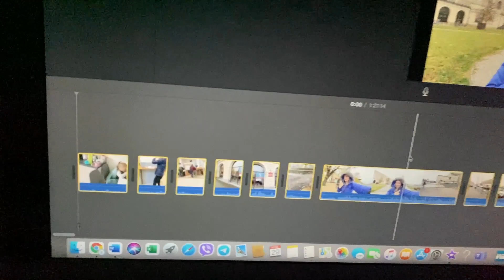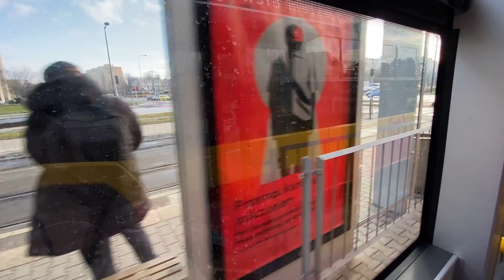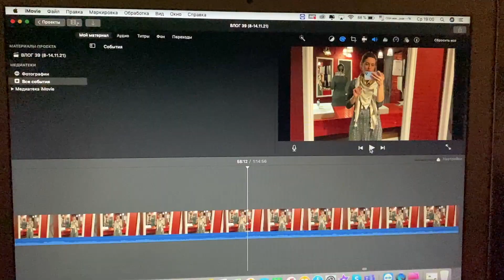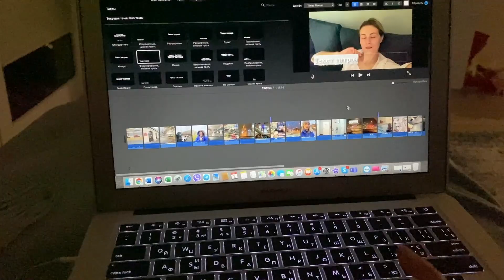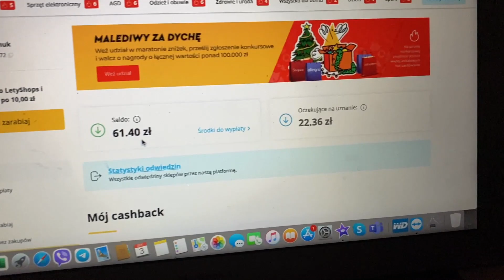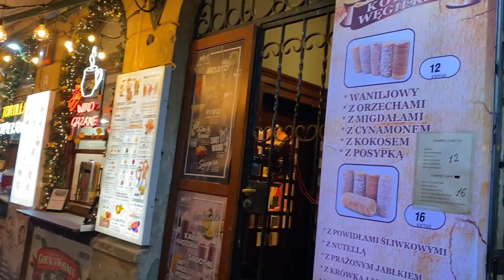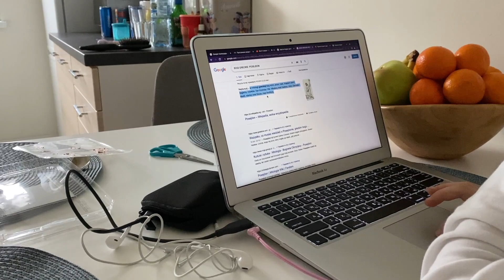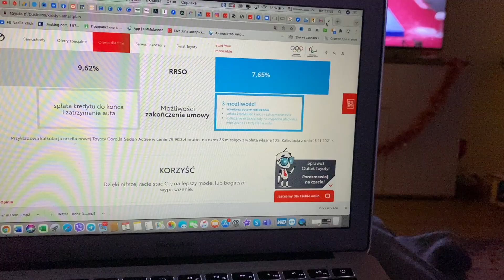ВЛОГ 42/Варшава/Попала к парикмахеру.Иллюминация в Старом городе.Украсили ёлку| Nadiia Zhuk|Надя Жук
ВЛОГ 42
С 29 ноября по 5 декабря 2021

Тайм-коды:
0:00 - Превью
03:07 - Понедельник
20:22 - Вторник
32:42 - Среда
39:29 - Четверг
52:10 - Пятница
1:05 - Суббота
1:17 - Воскресенье

В Инcтаграм каждый день много сторис из нашей жизни и полезные посты